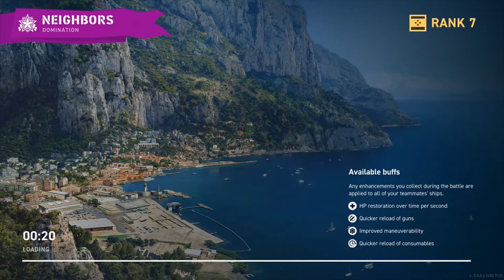Tearing the Enemy Apart! World of Warships Legends!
I have a great video planned for the future so make sure to stick around for that!